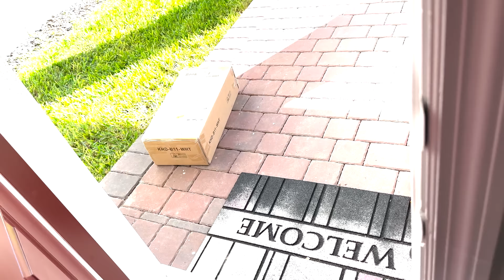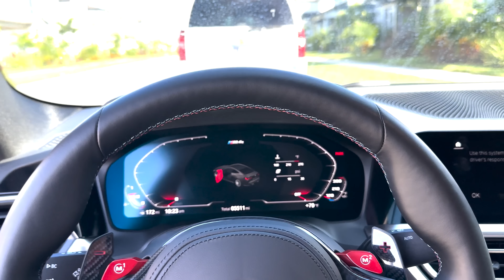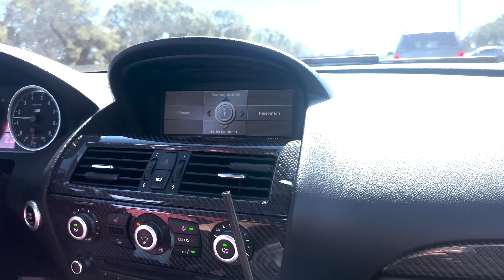G82 M4’u Yikadik, Günlük Vlog #1